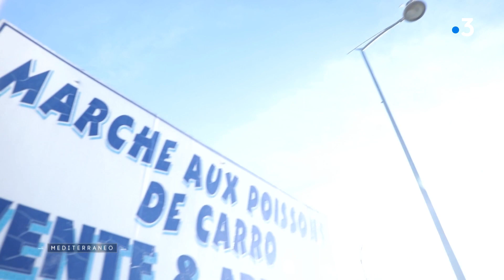MEDITERRANEO Le parc de la Côte Bleue, un exemple de protection du patrimoine naturel Méditerranéen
Mediterraneo A quelques kilomètres de Marseille, la Côte Bleue offre un paysage très contrasté, alternant plages très fréquentées et calanques plus sauvages. Depuis bientôt 40 ans, un parc marin s'étend sur 15 000 hectares et a pour but de protéger ce patrimoine naturel et participer à une meilleure gestion des ressources de pêche.

Intervenants :

Marie Bravo Monin, agent du Parc Marin
Laurent Amsellem, pêcheur à Carry-le-Rouet
Alysée Angelini, directrice du Parc Marin

Un reportage de :

Noémie Dahan
Pierre-Jean Perrin
Nadège Thevenot